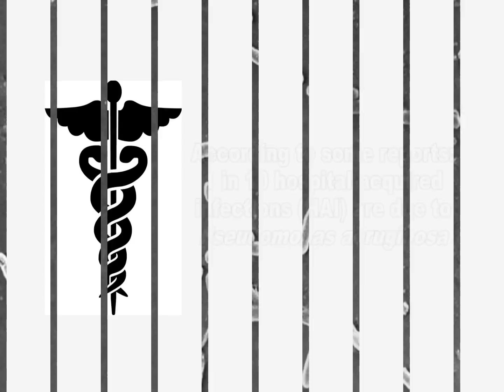Pseudomonas aeruginosa Infections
Pseudomonas aeruginosa is a Gram-negative, aerobic, rod shaped bacteria.  It is a common microorganism that can cause disease in animals, including humans.   It is also the cause of various plant diseases.

It can be found in soil, water, skin flora and many man-made environments.  It has the ability to utilize a wide range of organic material for food.   In humans and animals this versatility enables the microorganism to infect damaged tissues and infect those with weakened immune systems.